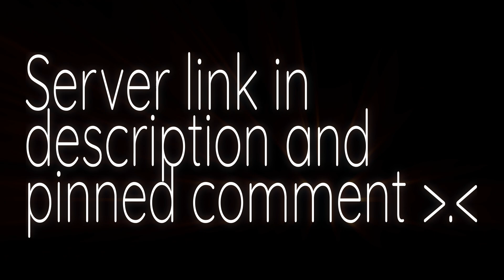Taking a Break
Have fun :)